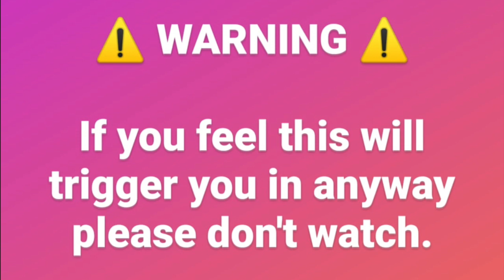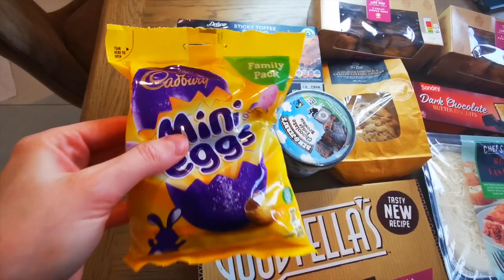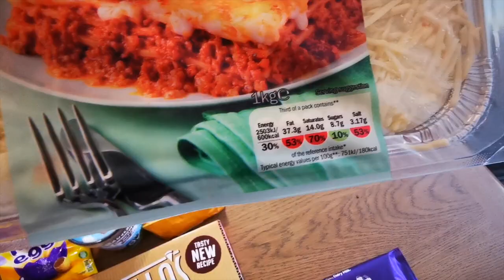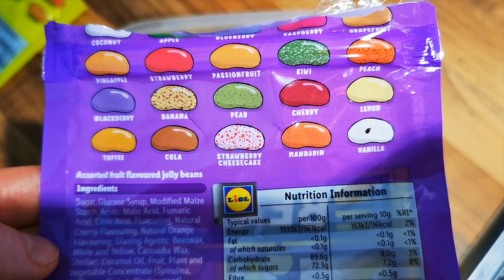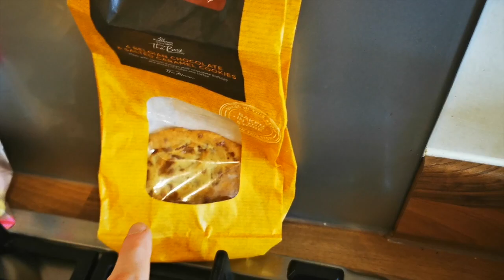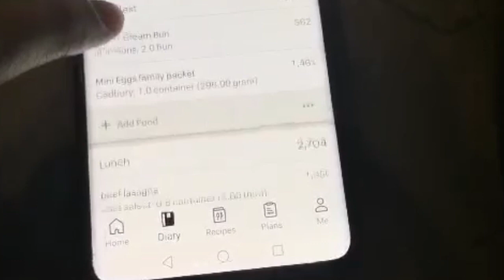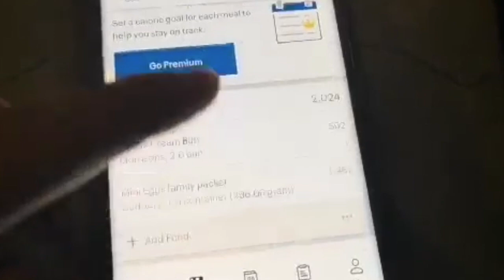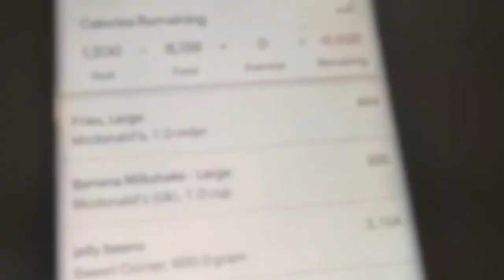10,000 CALORIE CHALLENGE!!! | GIRL vs FOOD | ULTIMATE CHEAT DAY!!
10,000 CALORIE CHALLENGE!! Girl vs food! Ultimate massive HUGE cheat day! BEST DAY EVER!

I want to switch up my channel a bit and not just focus on healthy eating and slimming world etc. So I asked on insta what videos you wanted me to do, and this was suggested. It has been asked for a few times before too, so thought okay let's just do it!

For anyone who follows me for weight loss motivation please don't watch if you think it will trigger you in any way tho.